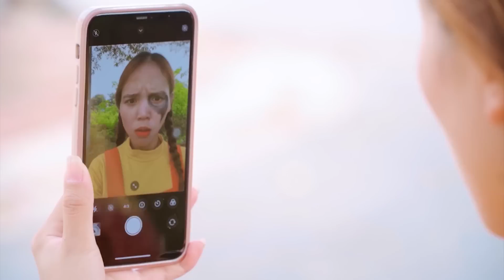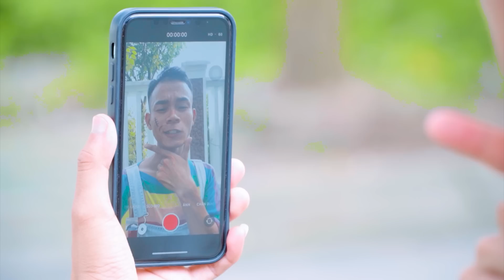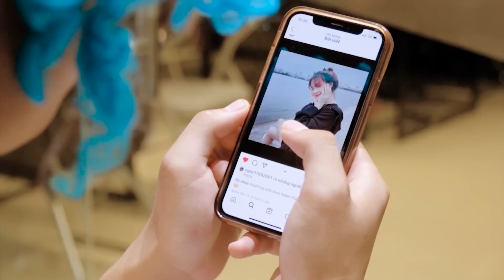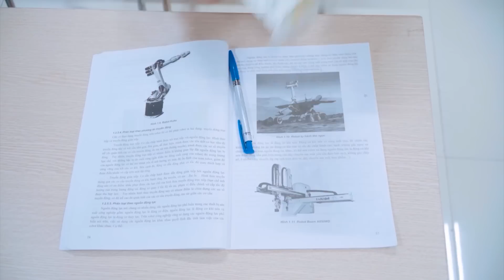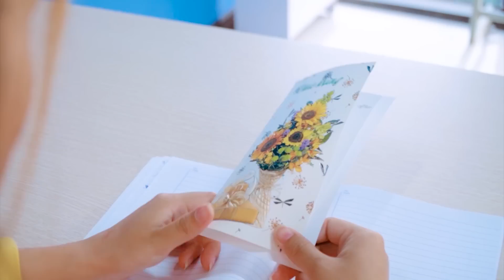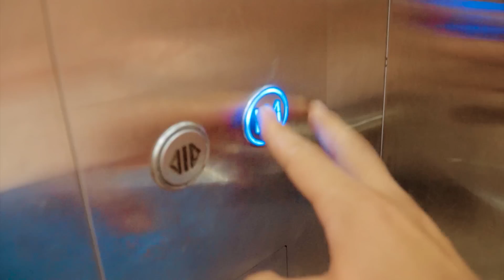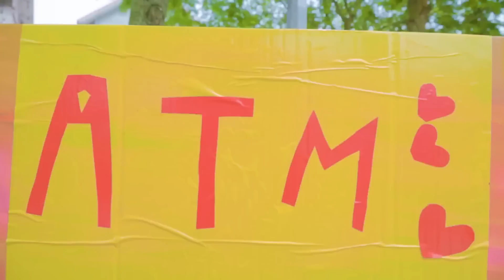Beautiful Doll vs Ugly Doll #2 |@BabyDollSeries |DC Shark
Welcome you guys to DC Shark.

© The content copyright on the channel belongs to KIWI STUDIO
© Copyright KiwiStudio ☞ No Reup

Team DC Shark:
Manufacturer -Kieu Tho
Director - Khanh Pham, Manh Hung
Screenwriter - Dang Minh
Audio Production - Picture Painting : Van Tu
Actors: Kim Thom, Chinh Sociu, Minh Dau Do, Lan Anh...